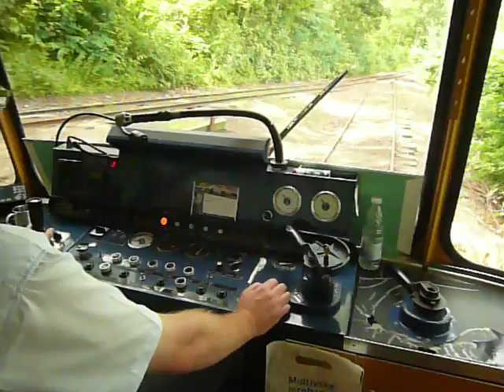Train cockpit in Lemvigbanen Y-tog Y-train Y-zug Ym 15 filmed on Lemvig mountain railroad 11'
UK: Train cockpit (Cab ride)  in Lemvigbanen MjbaD Midtjyske Jernbaner Y-tog Y-train Y-zug Y-tåg Y-tren Ym 15 (Nickname Fjorden)
filmed on Lemvig mountain railroad (Part 1, filmed from Lemvig port to Lemvig station) d. 06-07-11

DK: Tur med Lemvig bjergbane Part 1 fra Lemvig havn til stationen i Lemvig filmet i Ym 15 (Fjorden) d. 06-07-11´